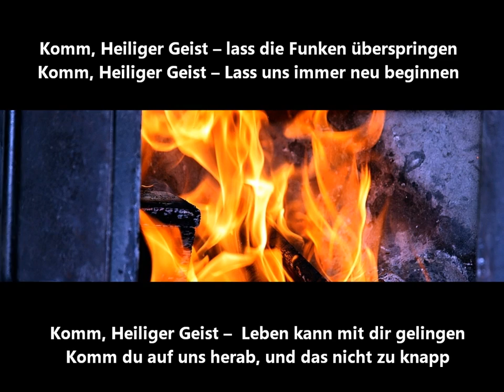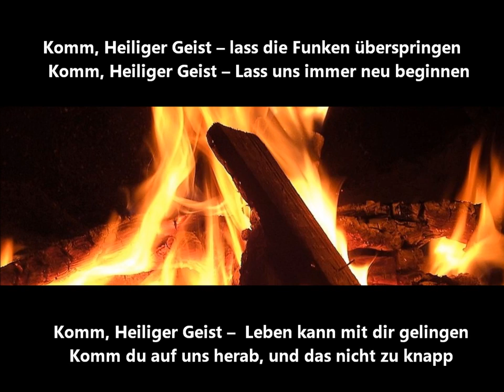Komm Heiliger Geist.wmv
Komm Heiliger Geist -- lass die Funken überspringen

R:
Komm, Heiliger Geist -- Lass uns immer neu beginnen
Komm, Heiliger Geist --  Leben kann mit dir gelingen
Komm du auf uns herab, und das nicht zu knapp

1.
Gib uns Mut, gib uns Kraft,
stärke uns mit Leidenschaft.
Dann kann es gelingen,
die Welt voranzubringen.

2.
Wecke die Begeisterung,
gib uns wieder neuen Schwung.
Wenn wir zusammenstehen,
können wir nicht untergehen.

3.
Stärke unsren Tatendrang,
zünd in uns die Feuer an.
Die im Finstern stehen
sollen Gottes Liebe sehen.